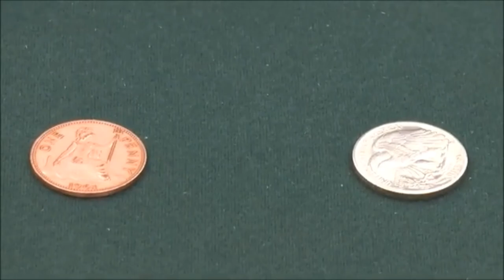Digital Dissolve Coin Magic Trick